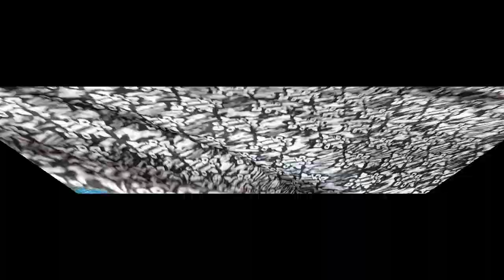Cheapest Cotton Fabrics Katran Market Mangolpuri |Hakoba, Mulmul Cotton, Applique Work Fabric Shp205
Today I am going to explore another popular katran market shop no 205 where the amazing collection of pure cotton fabrics is readily available to buy at amazingly cheap prices. You can find there fabulous pints in mulmul cotton, poplin cotton and muslin cotton. Their imported cotton applique is also awesome. You can also explore their outstanding range of pure linen, and chikankari hakoba fabrics and that too at very low prices.

Hope you will also give this new katrran market fabric wholesale video the same love and appreciation as you gave the previous videos available on my channel :)

Important: Send the picture of the fabric you like to the seller with the help of mobile number shown above or in the screen. The seller will confirm its availability and then you can pay the final agreed amount. Then the seller will provide the courier details to you and will tell you in how many days you can receive you courier.

You can reach there by several ways:

(1) By Bike or Car: You can park your bike or car in NDMC car parking adjacent to Q block. Some people also park their bike in the middle of the road of katran market.
(2) If you use Metro (DMRC): Take a metro from your location to Peeragarhi metro station that is available on the Green line. Hire a personal auto or an E Rickshaw to Q block Mangolpuri (Katran Marker) which is approximately 1.5 Km from Metro (5 min only).
(3) By Bus: You can also use the bus route as a proper bus stand is available at near the market.

Order from Home : All you need to do is just take the screenshot of the fabric you want to buy from my video, and send it fast to the seller on the Watsapp no shown on the screen or in the description box. Once fabric availability is confirmed by the seller, pay the final agreed amount through Google Pay, PhonePe or any other source the seller tells you. Remember the seller might take take 2-3 days to dispatch and provide courier details so keep patience.

designer dresses,
designer dresses haul,
cheapest market,
sile silaye shadi ke lehnge,
Qureshi fashion store,
readymade designer lehnga,
explore life with shikha,
explore life with shikha latest,
sasti market,
sasta kapda market,
saste shade ke liye lehnge,
mirror work dresses,
puplum style dresses,
heavy embroidered dresses,
designer sarees,
readymade long one piece dress,
readymade partywear suits,
lehnga sharas set,
readymade designer party wear dresses,

Katran market near peera garhi metro station, katran market cotton kurti palazzo set, katran market cheapest designer fabric, Katran market after lockdown, katran market sasta fabric, Karan market sasti market,